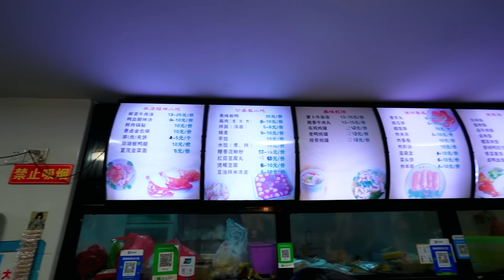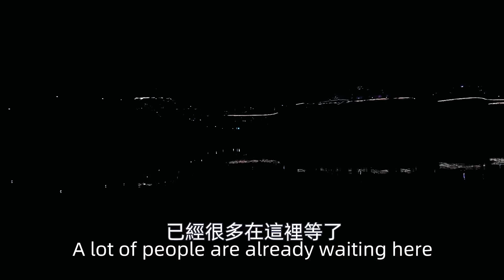到沙縣旅遊，媳婦點一桌特色美食，看看都有什麼